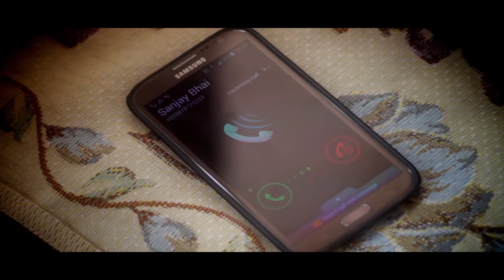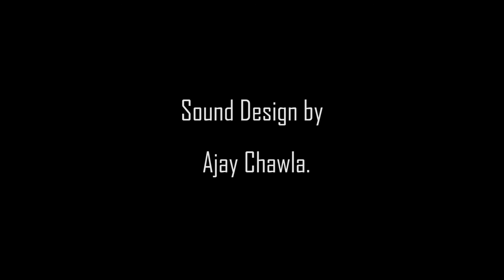Chidiya Urr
This Short Film is made to initiate a thought process in Indian minds that with all kind of advancements in our lives today, we have lately stopped contributing back to our surroundings and nature. Point in case being our very own sparrow or butterfly, which used to be living in our houses and visible everywhere have now left our homes or it won't be wrong to say that we have closed our doors on them. There are various reasons of decrease in their numbers however the primary reasons are increase in overlapping Electro Magnetic Radiations from mobile towers and loss of their Habitat. As Indians, we appeal to the government to classify EMR as a pollutant and only than the corrective steps can be taken from governing bodies to reduce EMR pollution. Additionally, as responsible citizens of India, we all should make an effort to keep up with the tradition of conserving our surroundings, nature and neighbourhood wild life.